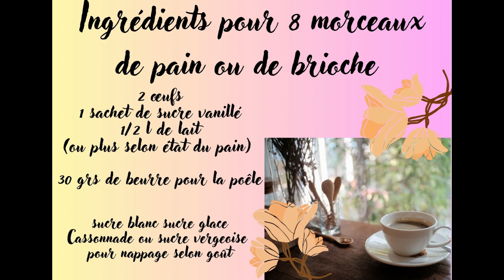🍀👵🏼🥧 Quelle recette avec un reste de pain ? Ma recette du pain perdu façon grand'mère 👵🏼🍰🌞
Bonjour tout le monde ici Virginie74 🍀🙏☕
Vidéo Créée avec Wondershare Filmora
vidéos personnelles
petites vignettes créees sur canva